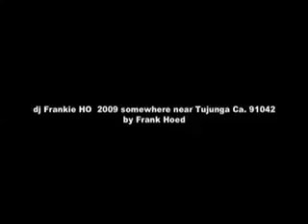dj ho house cut up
frankie ho cant wait to drop another quik mix
on yall
check it out
thanks yall
bah